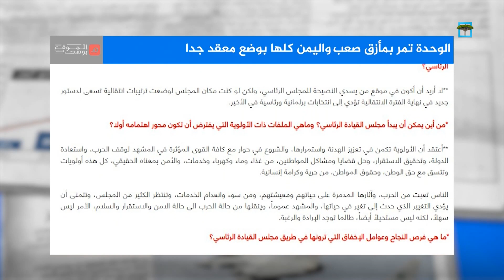الوحدة تمر بمأزق صعب واليمن كلها بوضع معقد جدا